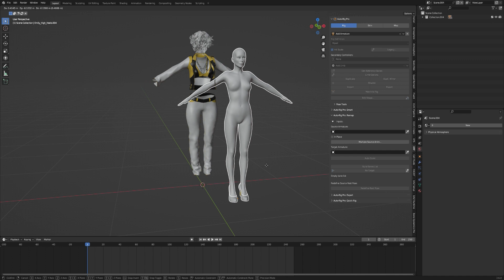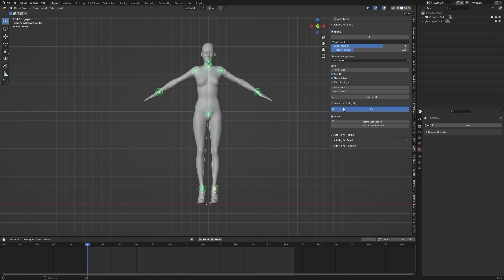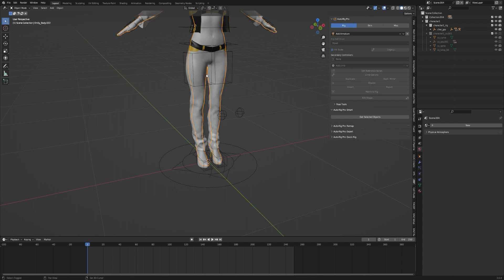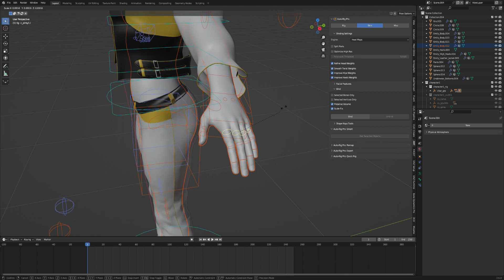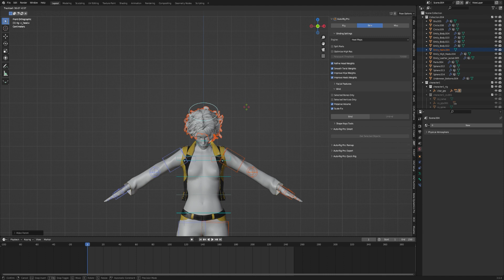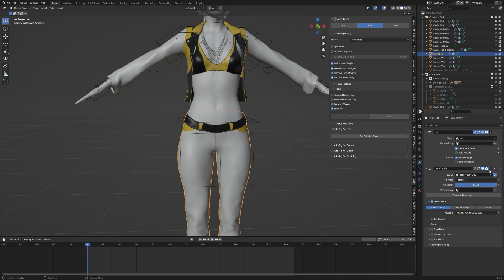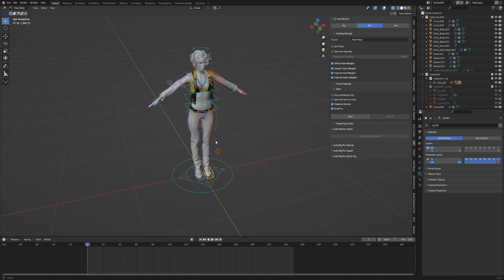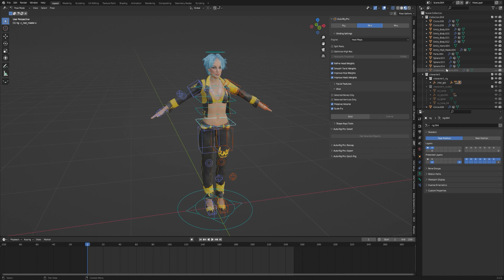Auto Rigo PRO - Blender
Plask Motion was last updated in November 2023. You can check it out on the homepage link below, and if you want to see examples and tips from other users, check out the channels below!

Plask is an AI MoCap tool used by over 150,000 users. It's making workflows more efficient in games, animation, pre-production, XR, and more.

If you're not familiar with AI MoCap and want to apply it seamlessly to your project, check out the Docs page below.